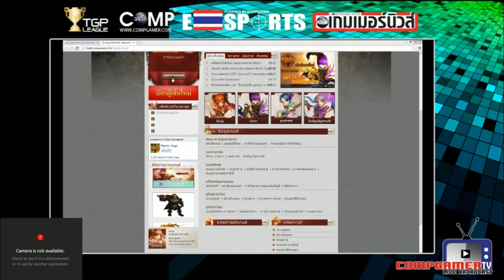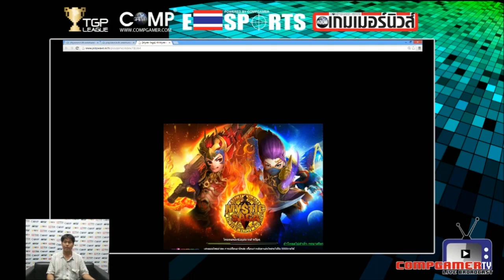COMPGAMER TV : Mystic Saga เกมใหม่จาก Playwave เปิดช่วง CBT